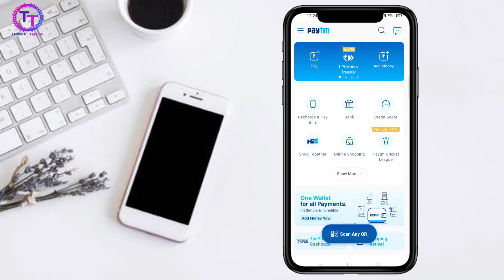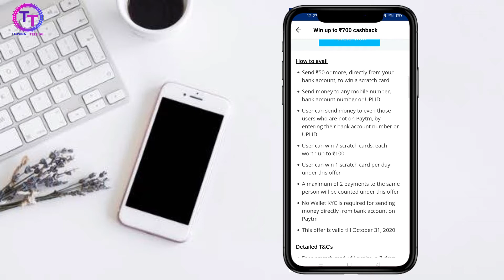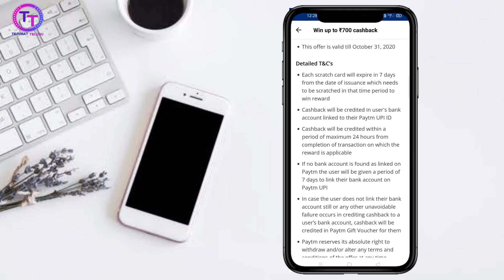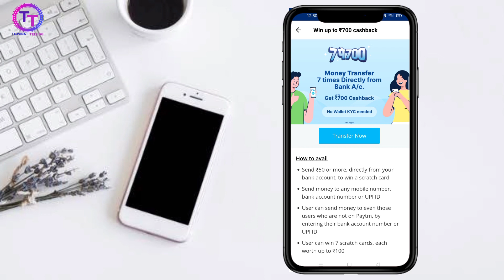Paytm 7pe700 in telugu || 7pe700 offer in telugu || Paytm new offer 7pe700 in telugu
paytm 7pe700 offer in telugu
paytm this month offers
earn up to 700 on paytm

1x_227727

1x_227727

new amazon discounts